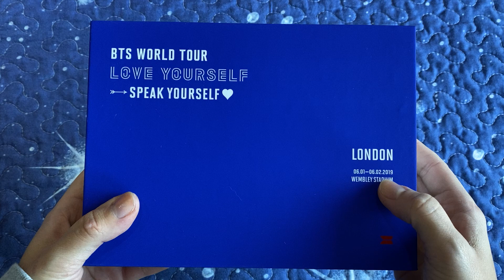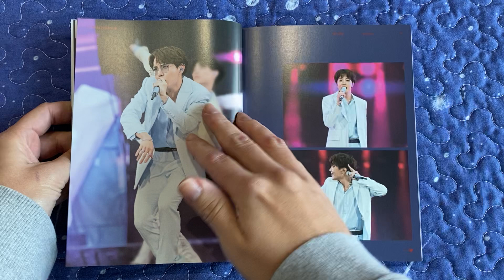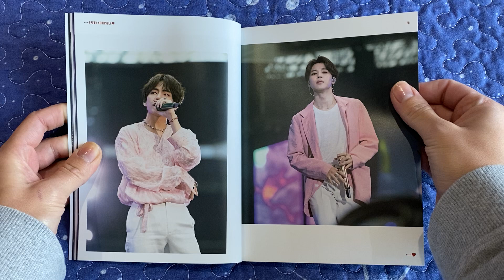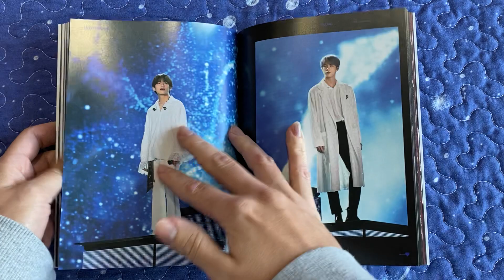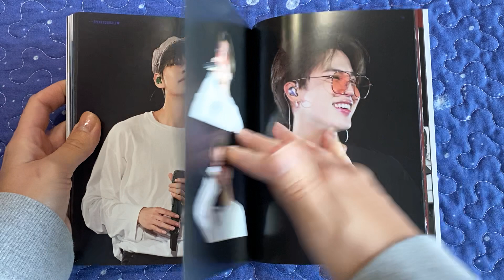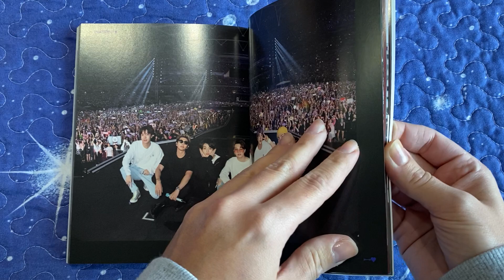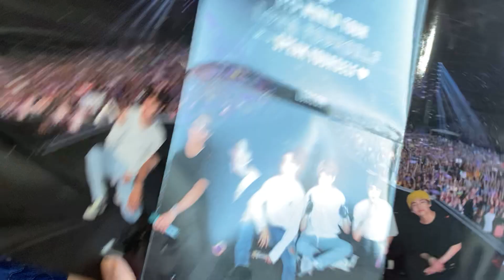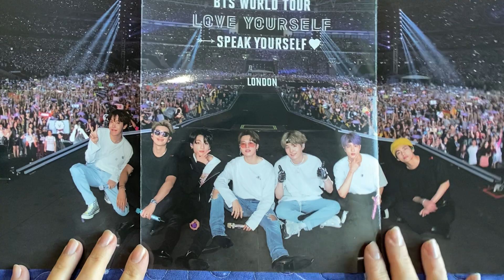Unboxing BTS World Tour Love Yourself: Speak Yourself' London DVD.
CONTENTS:

DISC 01: BTS WORLD TOUR 'LOVE YOURSELF: SPEAK YOURSELF' LONDON

PART 1:
-Dionysus
-Not Today
-Wings
-Just Dance
-Euphoria
-Best Of Me
-Serendipity
-Love
-작은 것들을 위한 시 (Boy With Luv)
-BTS Medley
-IDOL
-Singularity
-FAKE LOVE
-Seesaw
-Epiphany
-전하지 못한 진심
-Tear
-MIC Drop

DISC 02: BTS WORLD TOUR 'LOVE YOURSELF: SPEAK YOURSELF' LONDON

PART 2:
-Anpanman
-So What
-Make It Right
-소우주 (Mikrokosmos)
-CONCERT MAKING FILM